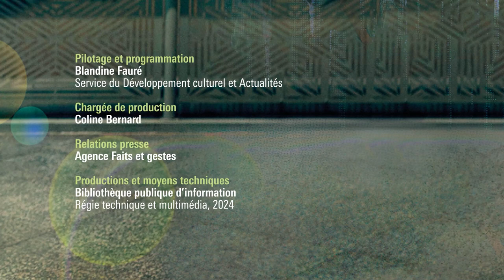Ted Conover et Aparecida Vilaça : Récits en immersion, quand la littérature s’écrit sur le terrain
En 2017, Ted Conover se rend dans la vallée de San Luis (Colorado) afin d’étudier le mode de vie rural de ses habitants, consistant à vivre de peu et à se tenir à l’écart des courants dominants. Il devient bénévole pour une association locale et rencontre alors une Amérique des laissés-pour-compte, où les périphéries, pétries de contradictions, font entendre leur voix de plus en plus fort.
En 1986, l’anthropologue brésilienne Aparecida Vilaça se rend dans la forêt amazonienne pour y étudier la tribu des Wari. Débute alors un travail de trente années auprès de ce peuple aux rites ancestraux ainsi qu’une relation particulière avec un homme nommé Paletó qui deviendra son père.
Dans leurs livres, les deux auteurs témoignent d’un travail minutieux où l’écriture se confronte à la culture locale et à des réalités particulièrement sensibles, qu’il s’agisse des marges étasuniennes ou de la déforestation.

Après des études d’anthropologie, Ted Conover est devenu journaliste spécialiste du reportage d’infiltration, publié dans les colonnes des plus prestigieux magazines américains. Il est notamment l’auteur de Au fil du rail (Éditions du sous-sol, 2016).
Aparecida Vilaça est professeure d’anthropologie sociale à l’université fédérale de Rio de Janeiro. Elle intervient régulièrement dans les établissements aussi prestigieux que l’EHESS et le Collège de France.

Rencontre animée par Sarah Polacci et traduite de l’américain par Morgane Saysana